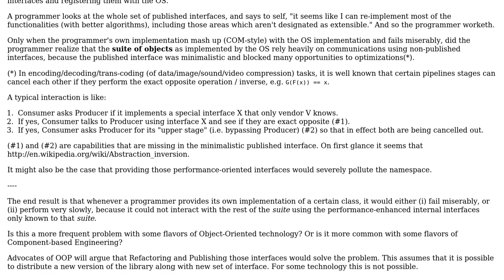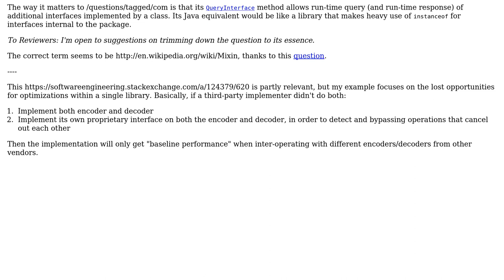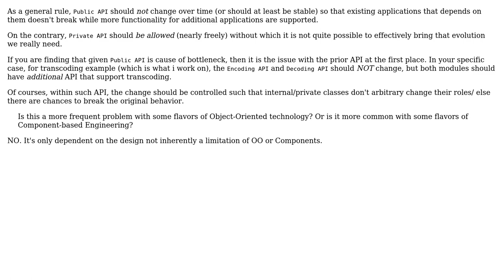Software Engineering: Private interfaces within a package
With thanks & praise to God, and with thanks to the many people who have made this project possible! | Content (except music & images) licensed under CC BY-SA | Music | Images & others | With thanks to user rwong user Dipan Mehta and the Stack Exchange Network Trademarks are property of their respective owners. You are responsible for your own actions.